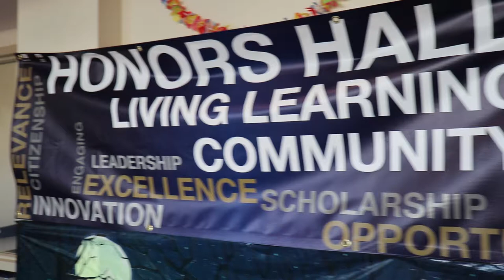FIU Honors College Halloween 2017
A short clip of some spooky Halloween hijinks at FIU Honors College.